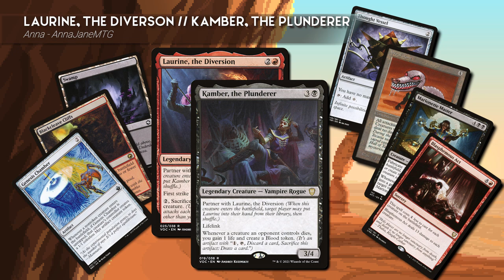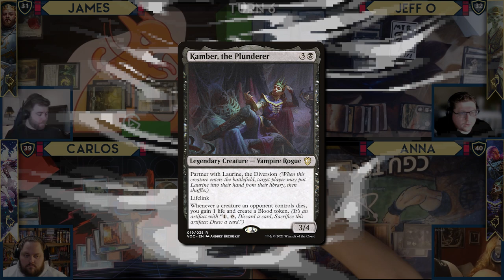Light-Paws v Hinata v Kenrith v Laurine & Kamber | K&F 30 ft TheOneJame & AnnaJaneMTG | EDH Gameplay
It really is satisfying when every deck gets to "do their thing" like in our EDH game today with James or theOneJame and Anna or AnnaJaneMTG.

Editors: Jon McManus & Carlos Diamond
Thumbnail: Jon McManus
Intro: Tom Giles